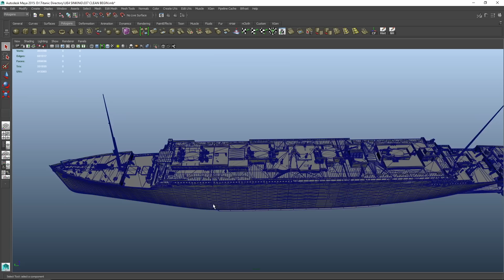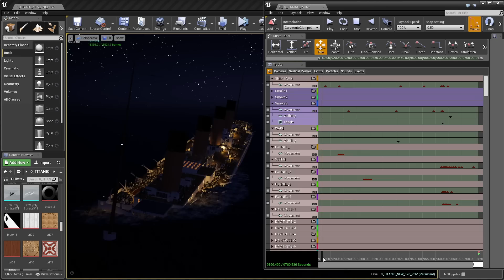Evolution of the TITANIC Real-Time Sinking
We've all seen the Real-Time sinking. I give a bit of a behind the scenes tour of how it was made, how it took off, and what we've done with it since then. Enjoy!